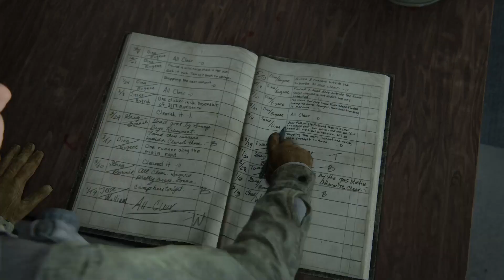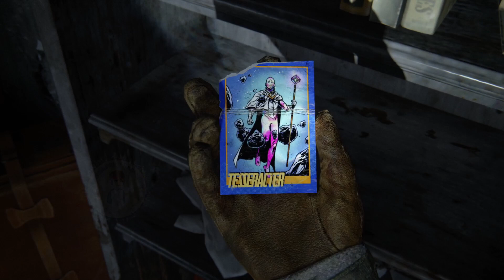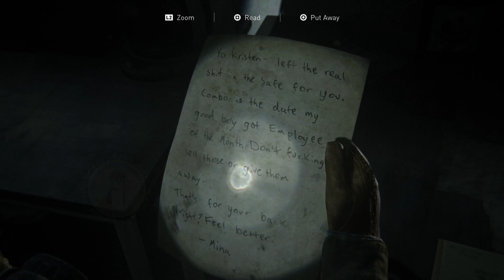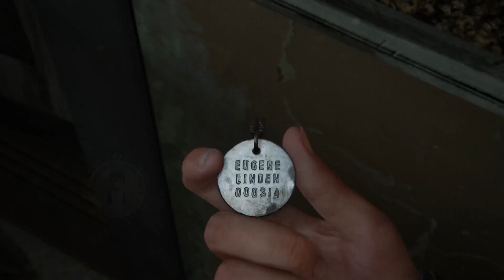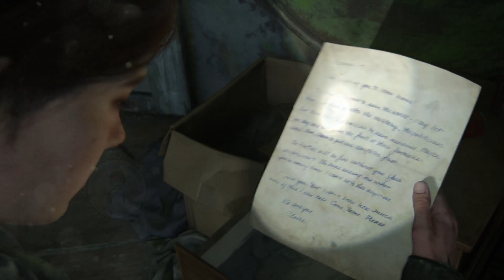Clean Shoot!! - THE LAST OF US 2 Best Gameplay - Part - 2 (No Commentary)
Thank you to all for supporting me.

Thank you to Naughty Dog for The Last of Us 2

The Last of Us 2 (No Commentary)